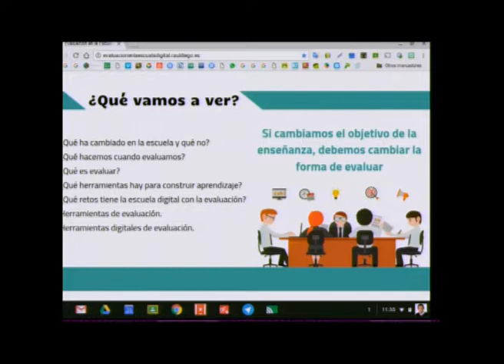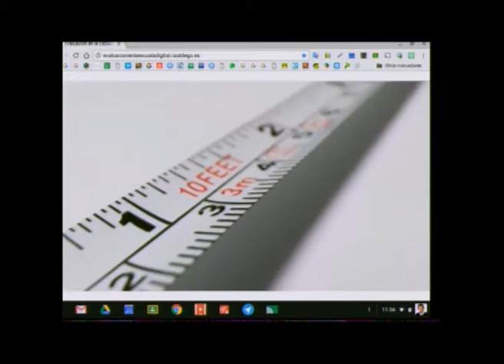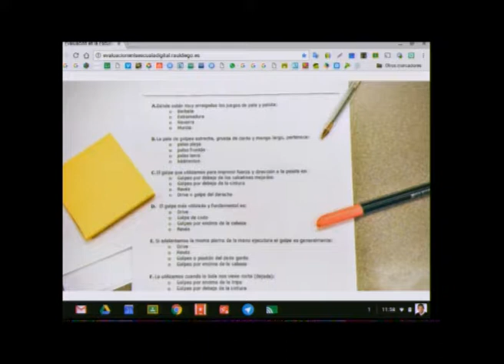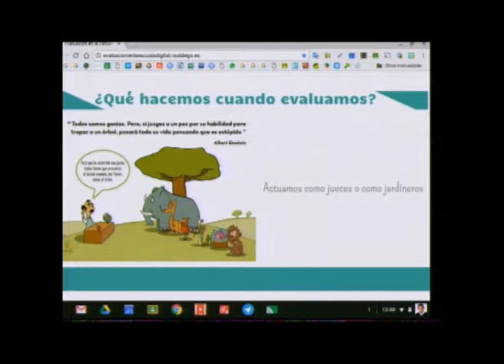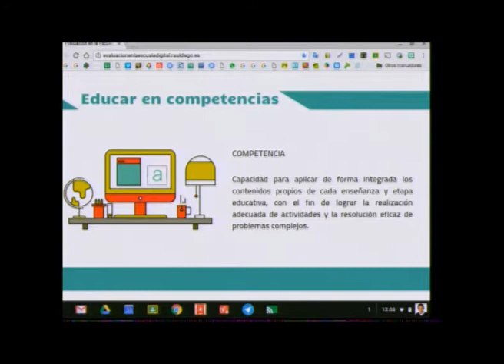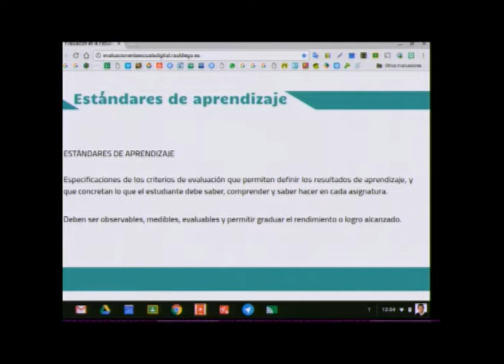Herramientas para la evaluación en la escuela digital Parte 1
Raúl Diego trata en este vídeo algunas de las diferencias que encuentra entre evaluar y calificar, para mostrar su enfoque docente sobre qué supone evaluar al alumnado.

El ponente Raúl Diego (Maestro y Coordinador TIC en colegio Salesiano “María Auxiliadora” de Santander) presenta una ponencia sobre el uso de las TIC en la evaluación.